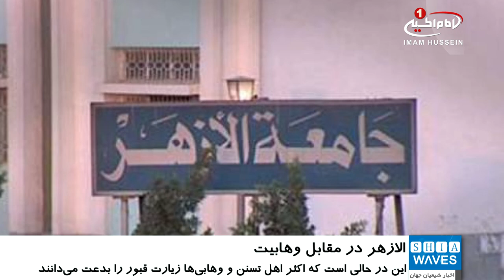فتوای تازه الازهر مخالف فتوای وهابیت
یکی از مسائل مورد بحث در مجامع فقهی اهل تسنن مسئله زیارت قبور به ویژه زیارت قبور اولیا و انبیا و ائمه علیهم السلام است که فرقه وهابیت به طور کامل آن را بدعت دانسته و می گوید حرام است.
حالا الازهر مصر در فتوایی که به تازگی از سوی نهادی موسوم به کمیته فتوای مجمع پژوهش های اسلامی الازهر منتشر شده به بیان حکم فقهی دعا کردن با صدای بلند یا (جهر) بر سر قبور پرداخته و گفته:
پس از اتمام دفن میت، منتظر ماندن بر سر قبر و دعا کردن برای او مستحب است همان طور که در روایت آمده پیامبر هنگامی که مراسم دفن میت تمام می شد بر سر قبر می ایستاند و می فرمودند: برای برادرتان دعا کنید و از خدا بخواهیم ایمانش را حفظ کند.
 این بیانیه در ادامه آورده: از ابن مسعود روایت شده که پیامبر بعد از صاف کردن قبر، نزد آن می ایستاد و دعا می خواند.
این در حالی است که اکثر اهل تسنن و همچنین وهابی ها، زیارت قبور را بدعت می دانند.